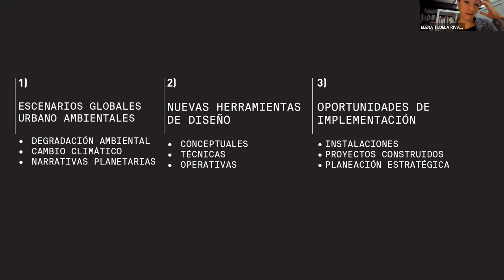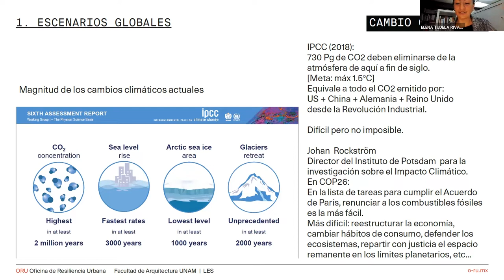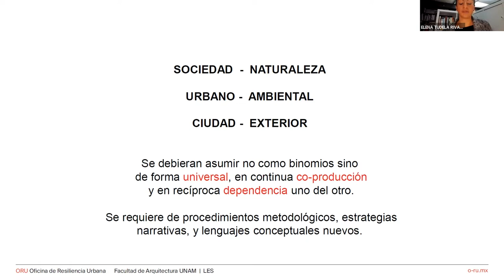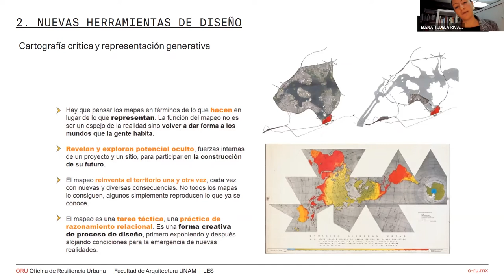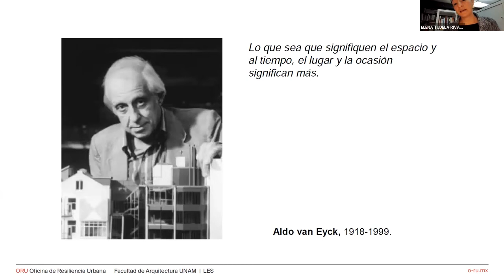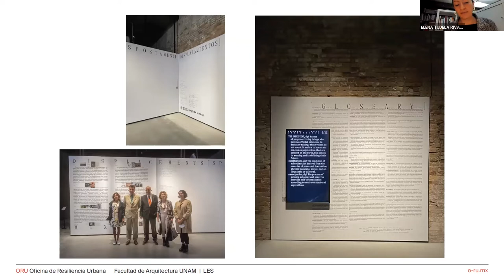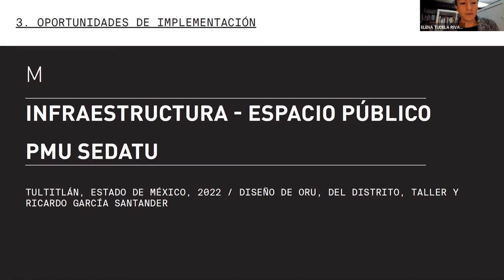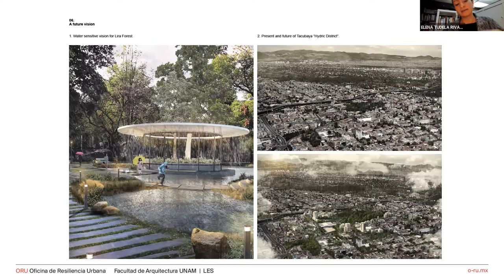Redes – Sesión 14 | Elena Tudela y Marina Villelabeitia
“Futuros inciertos: Aproximaciones hacia un diseño urbano resiliente”, con una conferencia de Elena Tudela y un diálogo entre ella y Marina Villelabeitia.

Invitada:
Elena Tudela

Moderadora:
Marina Villelabeitia

Directores: Willy Müller y Ariadna Cantís.

Fecha: Jueves 6 de Octubre